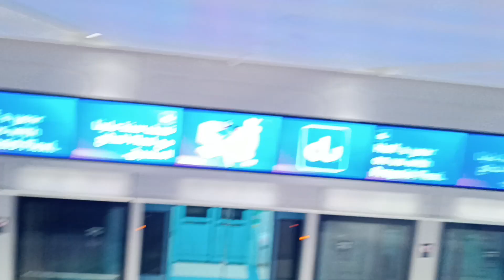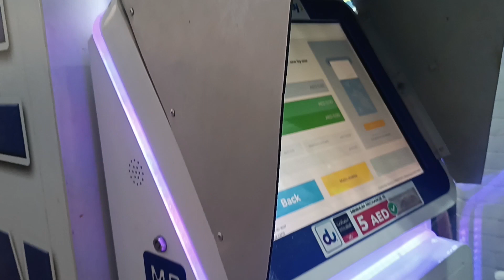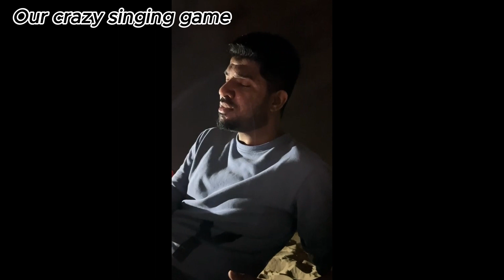Camping camping alqudra travelvlog srilanka dubailife uae dxb dubaivlogs2023 party friends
Hi guys..

In this video you can see our night camping at Al Qurda..It was a crazy fun day with lots of memories..Watch until end.. If you did,  give this video a thumbs up and let me know what you think of this video in the comment section below.. Thank you for checking out my channel !!

Subscribe if you are new here and haven't subscribed yet.. Don't forget to click on the bell button.. Also, add me on Instagram, tiktok and Facebook pages and join the family.. See you all in my next video !!